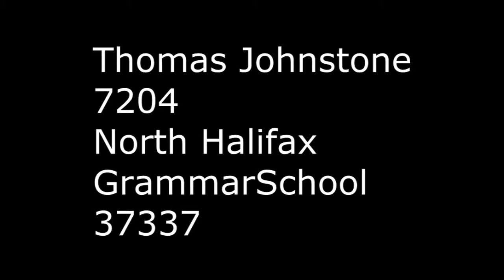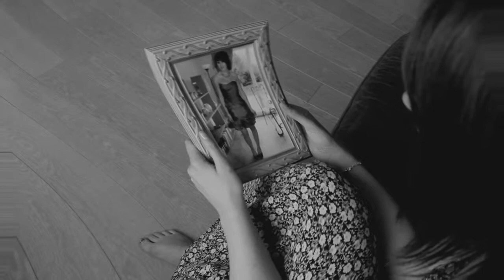Bear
A rough short film/dream sequence inspired by The Antlers - Bear